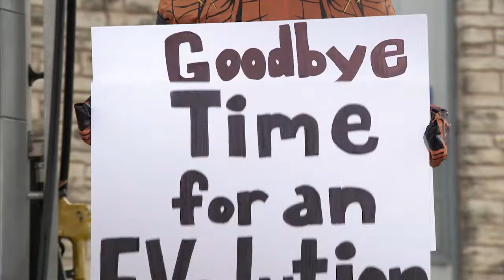AUSTIN ENERGY - StEVie the EV-Loving T-Rex - SIGNS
The electric vehicle EVolution is here! How will you say goodbye to gas? StEVie the EV-Loving T-Rex wants you to know that with an electric vehicle, you can say goodbye to gas forEVer. Drive electric. Save with Austin Energy. Visit pluginaustin.com for more.